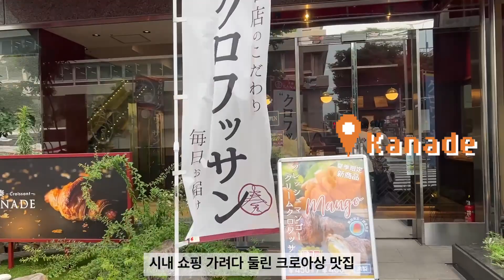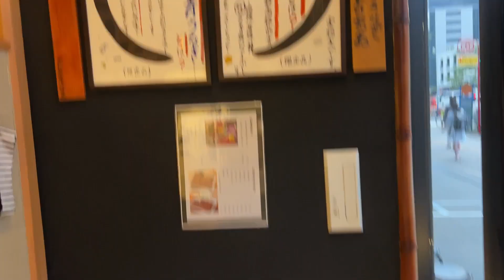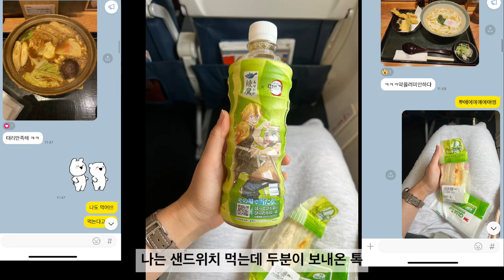[Travel]2023.JUN🇯🇵나고야 쇼핑 먹방 히츠마부시(마지막편)/(ENG)Nagoya shopping Hitsumabushi(Final)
모친이들 하이:)
저번 영상에 이어 나고야 여행 마지막편을 가져왔습니다!

나고야 시내로 돌아와 도큐 호텔 로그인!

일본 주차비가 사악하기로 유명한데, 대치홍이 찾고 찾아준 이 호텔은 주차비가 1일 1250엔!
주변 호텔 대부분이 2000엔 3000엔 하는데 시세 대비 가성비 갑이에요!

크로아상 전문점 카나데 에서 간식 하나 때려주고 포풍 쇼핑!

그리고 향한
거하게 한상 또 때려주고 아쉬운 마음을 접고 귀국했습니다.

돌아와 심심했던 모빠에게
시라카와고 쇼핑 리스트로 저녁 한상을 대접하고
이번 일본 여행 마무리!

자세한 내용은 영상에서 확인하시죠!
2023년 6월 사앤사컴패니 단골 고객인 대치동홍씨와 대만댁정씨와 함께 나고야 3박4일을 일정 어느덧 마지막편!

코카모카패밀리가 사앤사컴패니 로 다시 태어납니다! 어색하시겠지만, 채널의 변신을 위해

Ps. 모카친구 모친이들
미친 아니구요 모카친구 “모친”입니다.
모친이들 발음 꼭 주의해주세요🫰🏻

오늘도 모카와 모카마마와 모카빠빠,
다같이 함께하는 모카패밀리의 평온한 하루.
무탈하게 잘먹고 잘놀고 잘쉬는것이
인생목표인 모카가족네 일상,
전 코카모카패밀리 현 사앤사컴패니 봐주셔서 감사합니다🧡

사앤사 채널은 상시 방영중🐶
13살 코카스파니엘 모카의 행쁨한 노견일기
먹을것만 보면 1살로 회춘하는 여전히 먹성뛰어난 울 모카옹🐾🐾🐾
코카모카네 행쁨하고 평화로운 일상 함께 살펴보아요!☀️🐶